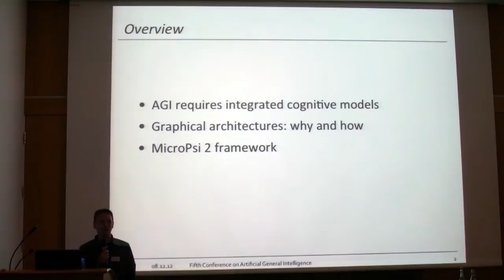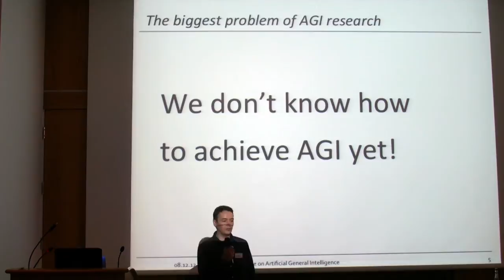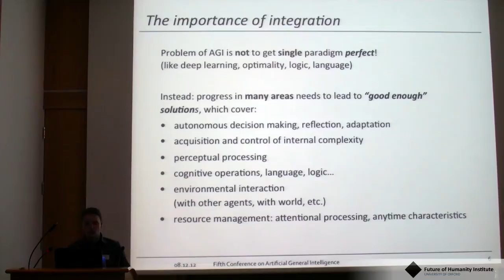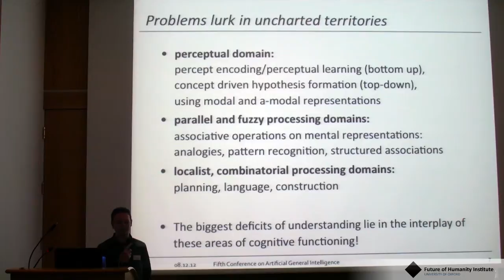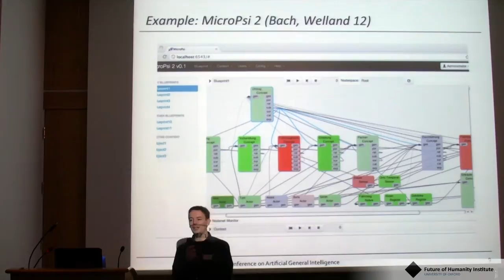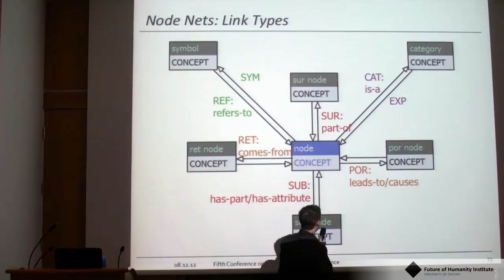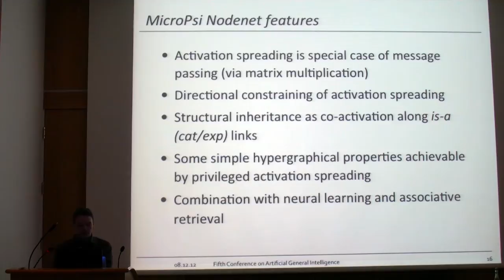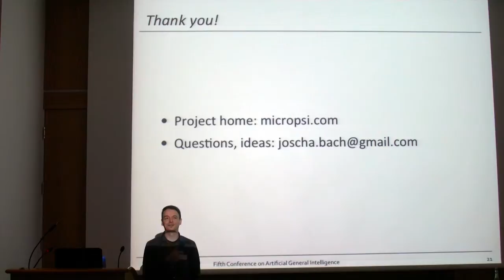Joscha Bach - The Next Generation of the MicroPsi Framework - AGI12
Joscha Bach is a cognitive scientist focusing on cognitive architectures, models of mental representation, emotion, motivation and sociality.

Winter Intelligence Oxford - Organized by the Future of Humanity Institute - AGI12
==The Next Generation of the  MicroPsi Framework== Joscha Bach, Humboldt University of Berlin, Germany

Joscha Bach, Ph.D. is an AI researcher who worked and published about cognitive architectures, mental representation, emotion, social modeling, and multi-agent systems. He earned his Ph.D. in cognitive science from the University of Osnabrück, Germany, and has built computational models of motivated decision making, perception, categorization, and concept-formation. He is especially interested in the philosophy of AI and in the augmentation of the human mind.

Joscha has taught computer science, AI, and cognitive science at the Humboldt-University of Berlin and the Institute for Cognitive Science at Osnabrück.

Follow Joscha Bach:
bach.ai
liquid.ai